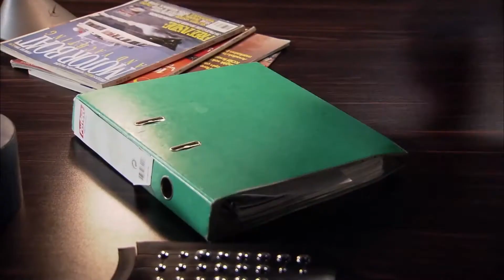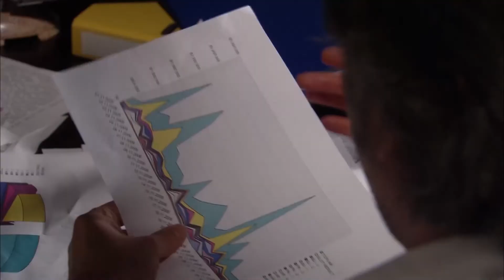Pincer Ali Lesz Cengiz Embere - Ezel Bosszú Mindhalálig Epizód 13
Ezel Bosszú Mindhalálig Epizód 13 - Pincer Ali Lesz Cengiz Embere
Ali a cengizi férfi